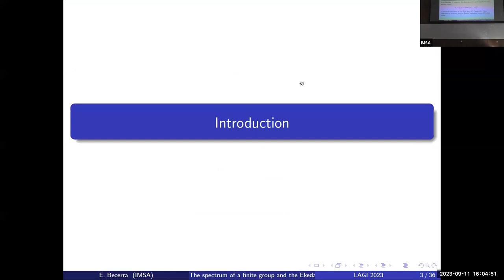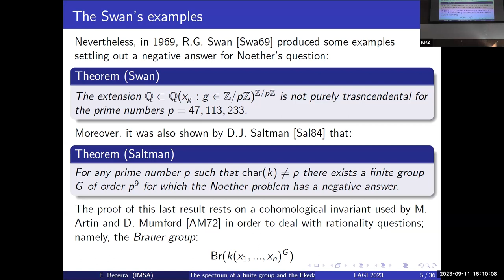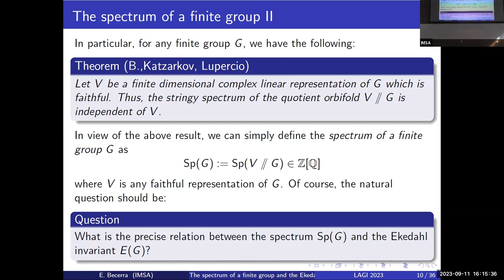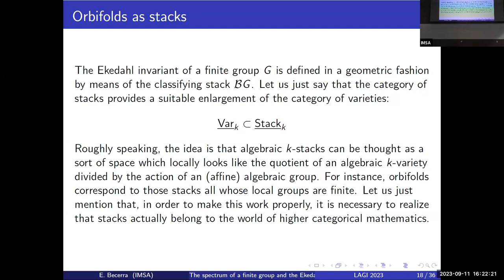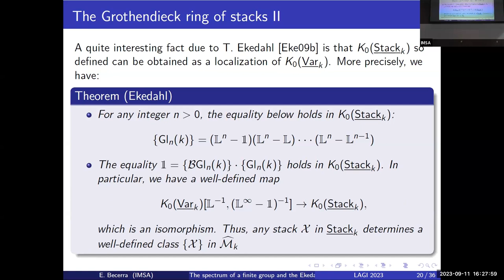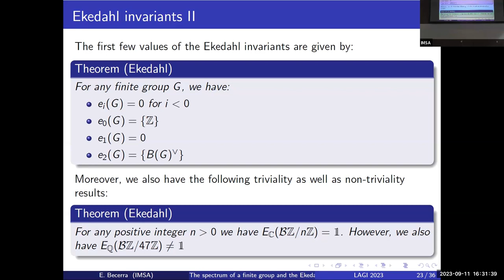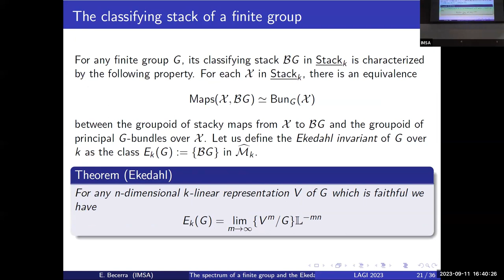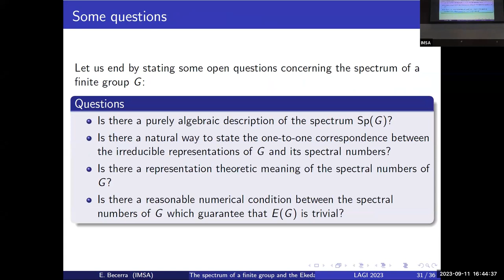Enrique Becerra, U of Miami: Some remarks on the spectrum of finite groups & the Eckedahl invariant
Enrique Becerra, University of Miami: Some remarks on the spectrum of finite groups and the Eckedahl invariant

In this talk I will make some observations concernig the stringy spectrum of an orbifold coming from the quotient of a faithful representation of a finite group and its relation with the Ekedahl invariant.